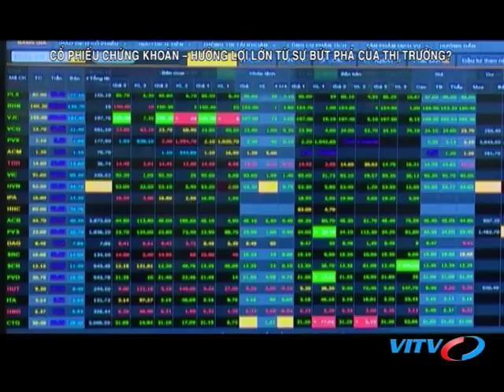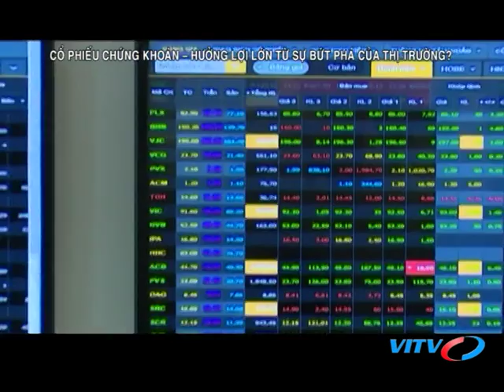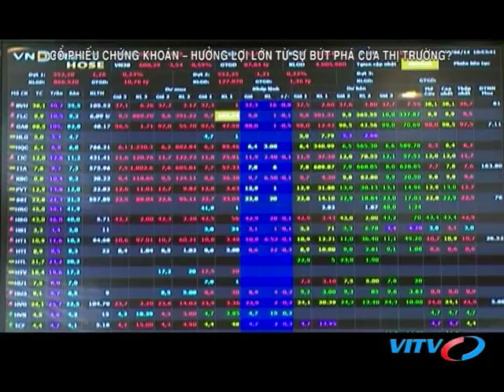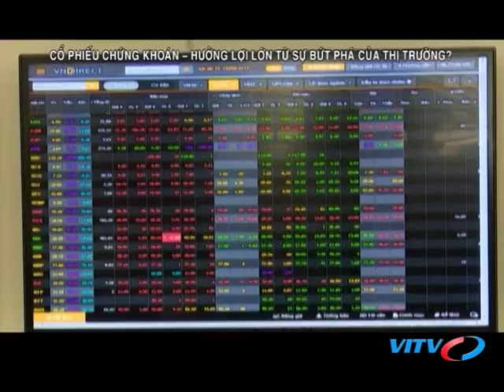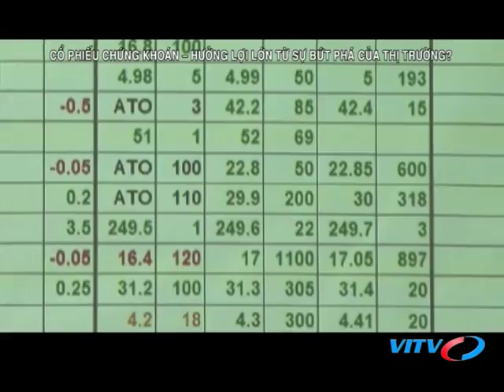VITV - Chứng khoán cuối tuần - CỔ PHIẾU CHỨNG KHOÁN - HƯỞNG LỢI LỚN TỪ SỰ BỨT PHÁ CỦA THỊ TRƯỜNG?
VITV - Chứng khoán cuối tuần - CỔ PHIẾU CHỨNG KHOÁN - HƯỞNG LỢI LỚN TỪ SỰ BỨT PHÁ CỦA THỊ TRƯỜNG? phát sóng 21:00 ngày 17/03/2018